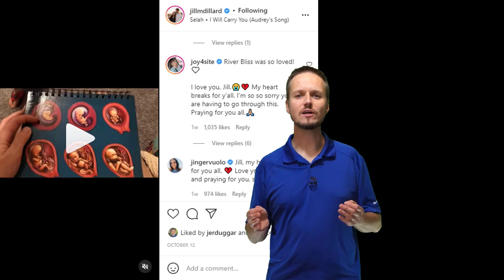Joy-Anna's Pregnant Belly In The New Photo